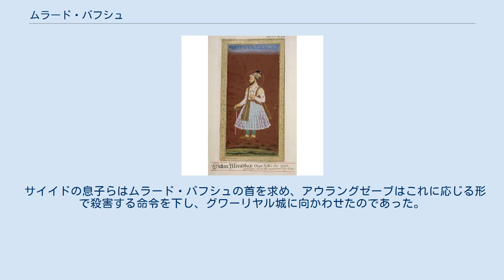ムラード・バフシュ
ムラード・バフシュ（Murad Bakhsh、ウルドゥー語：مُراد بخش、1624年10月9日 - 1661年12月14日）は、北インド、ムガル帝国の皇帝シャー・ジャハーンの四男（3人の夭折した兄を含めると七男）。
母はムムターズ・マハル。
 1624年10月9日、ムラード・バフシュはムガル帝国の皇帝シャー・ジャハーンとその妃ムムターズ・マハルの息子として、ビハール南部のロータースガル城で生まれた。
 1642年にムラード・バフシュはムルターンの太守に任命されたのをはじめ、バルフ、デカン、カーブル、1654年3月には グジャラート太守とマールワー太守に任命された。
 1652年7月20日、ムラード・バフシュはサファヴィー朝の流れをくむシャー・ナワーズ・ハーンの娘サキーナ・バーヌー・ベーグムと結婚した。
彼女はアウラングゼーブの妃ディラース・バーヌー・ベーグムの妹である。
 ムラード・バフシュ 1657年9月、父帝シャー・ジャハーンが重病で倒れると、ムラード・バフシュは皇位をめぐって三人の兄ダーラー・シコー、シャー・シュジャー、アウラングゼーブと争うこととなった。
 その際、ムラード・バフシュはグジャラートのスーラトを攻め、その町の長官を降伏させ、スーラト城を略奪をした。
その際、オランダ人から地雷を爆発させるという新発明を教わり、その技術を以てスーラトの城壁を爆破することに成功したという。
 ムラード・バフシュがスーラト略奪によりある程度の金品を得たことは事実であり、彼に味方した人物に金品を分け与え、兵士らには給与を与え、さらに力をつけたという。
また、彼が莫大な財宝を発見したという噂もインド中へと広まった。
 とはいえ、フランスの歴史家フランソワ・ベルニエは、彼がうわさに聞いて想像していたほどの多額の金を発見できなかった、と語っている。
金の行方に関しては、もともとそこにそんな大金はなかったか、町の長官が横領していたのだという。
 そして、11月30日にムラード・バフシュは父帝重病を理由に、アフマダーバードで皇帝を宣言した。
のち、彼は兄アウラングゼーブから度々打診されていたシンド、パンジャーブ、カシミール、アフガニスタンを分け与えることによる同盟を受け入れた。
もとより、末弟のムラード・バフシュはあまり裕福でなく、勢力も小さかった。
 1658年2月、病気から快復した父帝シャー・ジャハーンは討伐軍を送ったが、アウラングゼーブとムラード・バフシュの連合軍はこれを破った。
 4月15日、アウラングゼーブとムラード・バフシュの連合軍は、兄ダーラー・シコーの派遣したジャスワント・シングとカーシム・ハーン率いる軍とウッジャイン近郊で戦闘を交えた（ダルマートプルの戦い）。
両軍はナルマダー川を挟んで対峙したが、渡河をめぐる攻防では、川岸にはよじ登るのも大変な高所があり、川床には邪魔な岩があり、連合軍は攻めあぐねていた。
このとき、ムラード・バフシュは大胆にも自ら川に飛び込み、その中を剛勇をふるって進み、彼の軍もその後に続いた。
カーシム・ハーンはこれに驚いて逃げ、ジャスワント・シングも手勢のラージプート兵を失って脱出し、この日の戦いは連合軍の勝利に終わった。
 6月8日、アウラングゼーブとムラード・バフシュの連合軍は、兄ダーラー・シコーとアーグラ近郊のサムーガルで戦闘を交えた（サムーガルの戦い）。
ムラード・バフシュは戦闘中、ラージプートの武将ラーム・シング・ラートールに傷を負わされ、彼の乗っている象の腹帯を切られ始めた。
だが、彼はラーム・シング・ラートールやその配下のラージプートらに激しく攻められながらも、一歩も引かずにひるまずに戦った。
そして、同じ象に乗っていた息子のイザード・バフシュを庇いながらも、ラーム・シング・ラートールに一矢放ち殺害した。
 その後、ラーム・シング・ラートールの兵士らが怒り狂い襲ってきたこともあり、ムラード・バフシュは傷の手当てのためにいったんその場を離れた。
一方、戦いの方はダーラー・シュコーの軍の方で裏切りがあったために、連合軍の有利に傾き、この日の戦いも勝利に終わった。
 ムラード・バフシュ 戦闘後、ムラード・バフシュはアウラングゼーブとともにアーグラにすぐに入城し、シャー・ジャハーンを幽閉した。
 ムラード・バフシュはアーグラを出てデリーへ向かう途中、ともに行軍していたアウラングゼーブに会おうと考えた。
彼の家来からはアウラングゼーブは何かよからぬことを考え...